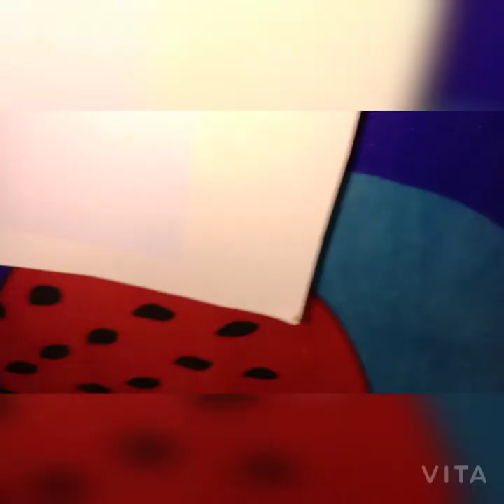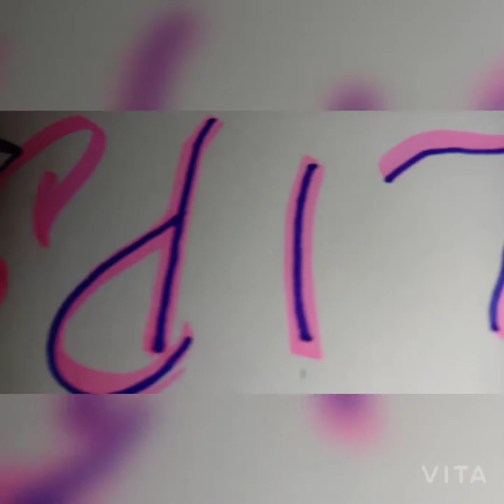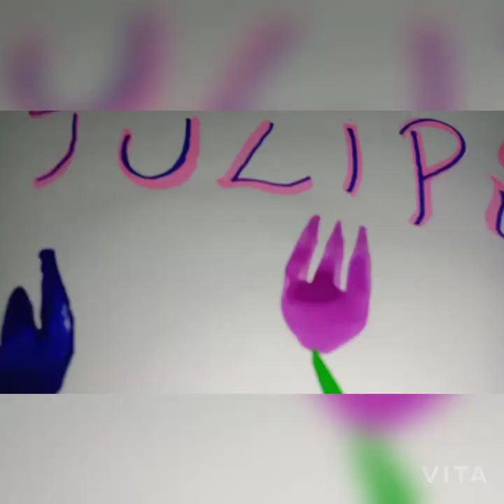Easy paint 🎨 Art Flower(Tulips)🌷with FORK spoon 🍴Swats Booster#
Hey! iam Swats ☺️
Iam 11 years old 😎
Support us always friends 🙏